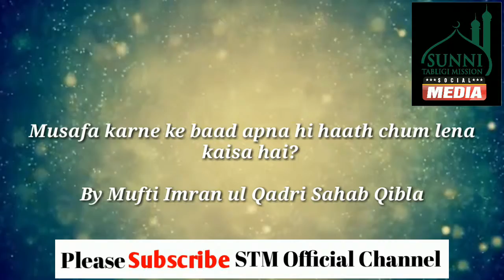Musafa karne ke baad apna hi haath chum lena kaisa hai? By Mufti Imran ul Qadri Sahab Qibla